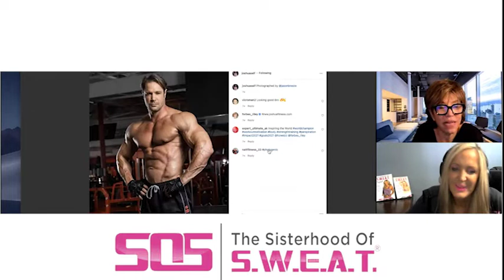Ep 372 - Look for the Open Window of Opportunity with Forbes Riley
Are you struggling to get motivated?  Well today, we’ve got your dose of powerful positivity and motivation. We’re talking about dedication, growth, mindset and so much more. In this episode, I talk with Forbes Riley. Riley has become a familiar face to millions of American viewers for her numerous appearances on infomercials. She has been a spokesperson for Jack LaLanne's Power Juicer, Aerobed, Microgrill, MaxiGlide, Mor Furniture Stores, and her own exercise device, Forbes Riley's SpinGym. She is often seen on live TV, on both HSN and QVC in England.  We discuss the importance of speaking your dreams into reality, and how to engage an audience. Forbes also shares how she made opportunities for herself, and how she kept positive when things didn’t go her way. She’s got lots of stories, and she’s going to share them with us.

Read Full Show Notes: shorturl.at/fpzAC

Don't forget!